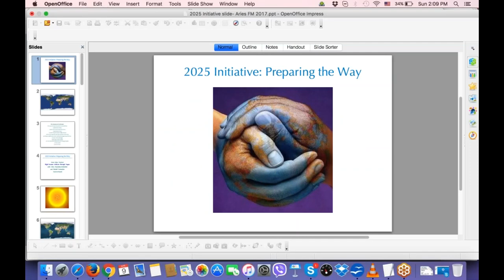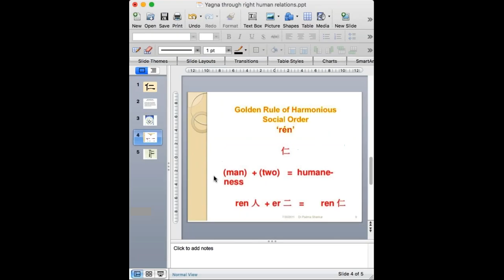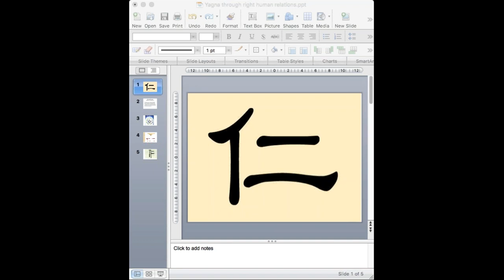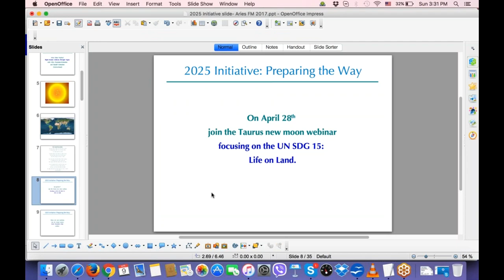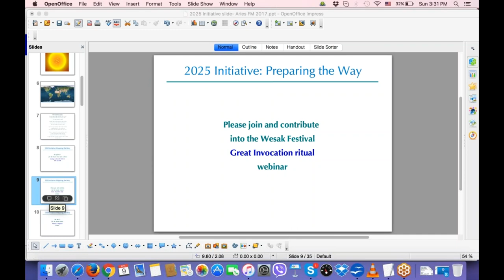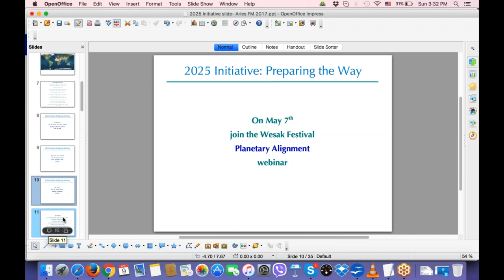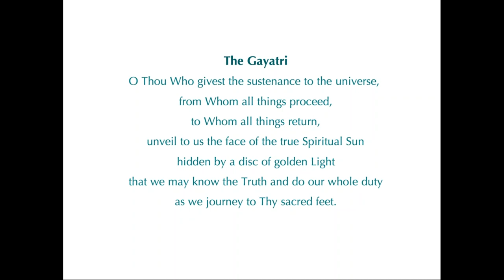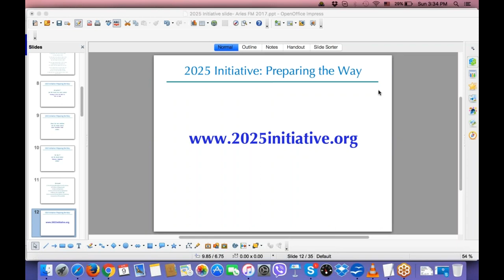Aries 2017 Solar Festival with Alice and Rudolf Schneider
Yagna, often translated as sacrifice, is selfless activity for the welfare of all. The creative intelligences, or devas, do not create for themselves, they expect no remuneration from their creative activity. When the human beings imitate their examples, they also become creative for no reason other than the joy of creation, and they establish right human relations with all creatures.